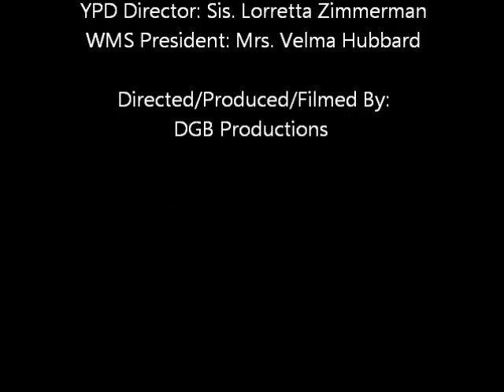NTSSK Of Allen Chapel Jacksonville Fl. East Conference